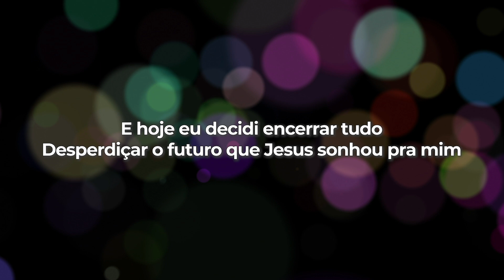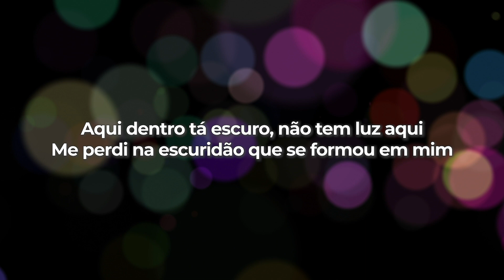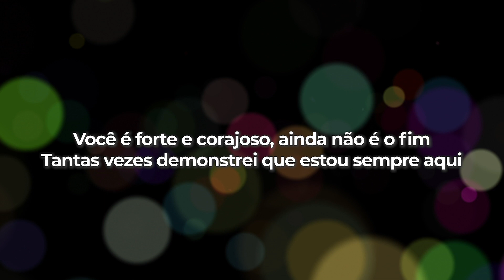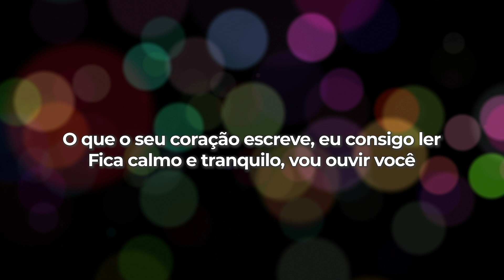Jessé Aguiar | Você Consegue Sim (LETRA)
LETRA
Eu durmo acreditando no melhor e acordo vivendo o pior
Eu já cansei, não consigo mais
O dia inteiro eu me esforcei e sem reservas, me entreguei
Mas não deu, olhei pra trás
E num instante eu fui congelado, coração despedaçado
Eu revivi minha antiga história
Cansei de disfarçar minha liberdade
E viver preso em minhas memórias
Pra conquistar a minha liberdade
Eu caminhei com tanto esforço, tantos dias, sem cair no chão
Mas foi um passo em falso e eu caí
E novamente me prendi e tudo isso com minhas próprias mãos
E hoje eu decidi encerrar tudo
Desperdiçar o futuro que Jesus sonhou pra mim
E a partir de agora eu declaro totalmente o meu fim
Sei que não dá mais
Pai, já não existe energia em mim
Aqui dentro tá escuro, não tem luz aqui
Me perdi na escuridão que se formou em mim
Cansei de explicar a minha situação
Pra quem não consegue ler o meu coração
Por isso me expresso com essa canção
Se engana se pensar que não te escuto
Esse mundo seu escuro, não ofusca a luz que existe em mim
Os erros que te sugam sabem bem que o meu cuidado vai além
E não consomem o amor que tenho aqui
Dia e noite, tô aqui presente e perto
Vendo tu olhar pro teto e o violão bem do seu lado
Consigo decifrar tantas palavras que você diz quando está calado
Você consegue sim
Não procure em você o que só tem em mim
Você é forte e corajoso, ainda não é o fim
Tantas vezes demonstrei que estou sempre aqui
Você consegue sim
Não tente explicar, ninguém vai entender
O que o seu coração escreve, eu consigo ler
Fica calmo e tranquilo, vou ouvir você
Você consegue sim
Você consegue sim
Você consegue, consegue sim
Consegue sim